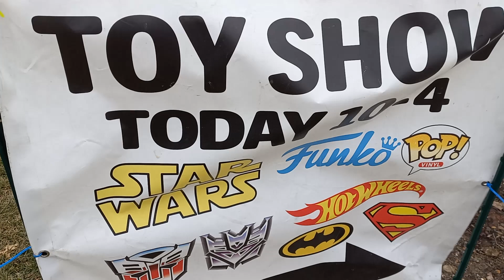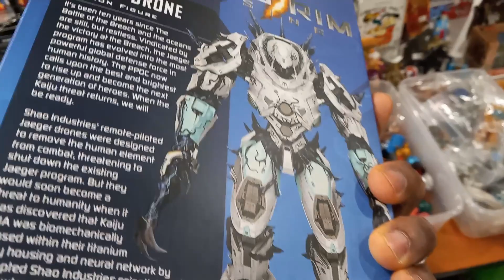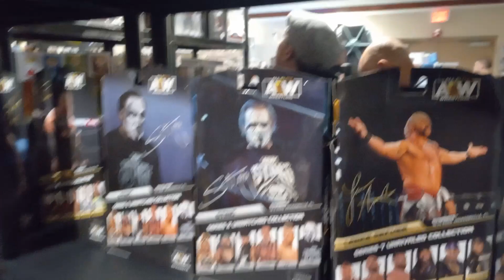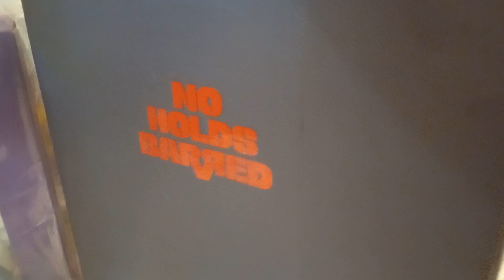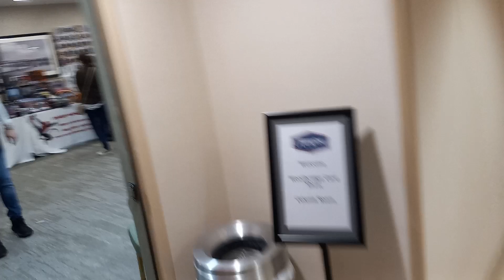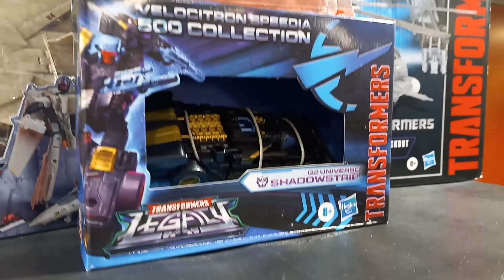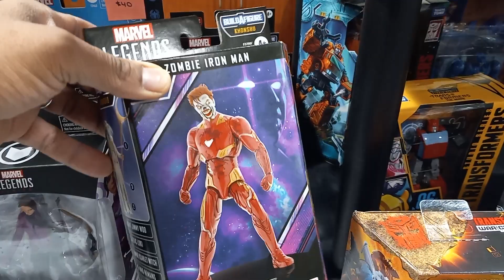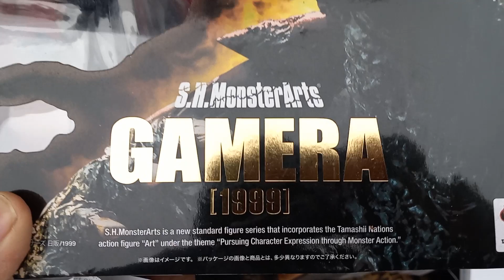XTREME TV PRESENTS Comic Con 2023 & Walmart toyhunt.Operation:TOYS OF WRATH!,NEW GIJOES,NEW TOYS!